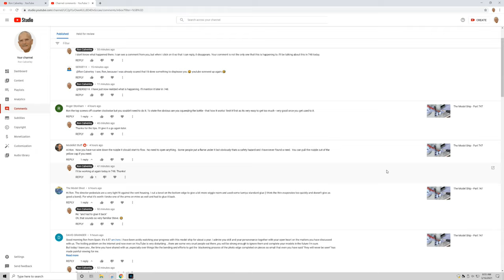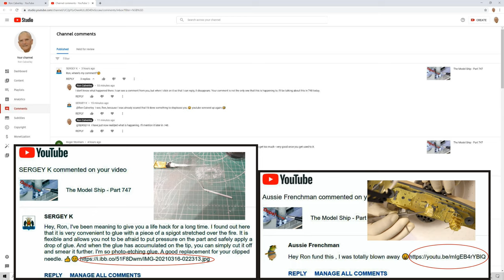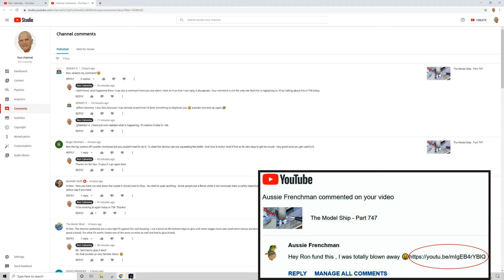The Model Ship - Part 748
This is not a tutorial. I was big into building models years ago. Apparently I’m trying to bring back “the good old days” by building plastic model ships. In this series, that has now become a daily vlog or diary, I’ve already build Trumpeter’s 1:200 scale battleship Bismarck and a very large model ship case that will hold three 1:200 scale ships. Now we are building Trumpeter’s 1:200 scale HMS Hood and hopefully later their 1:200 scale HMS Rodney.